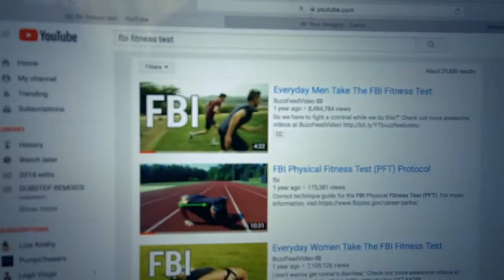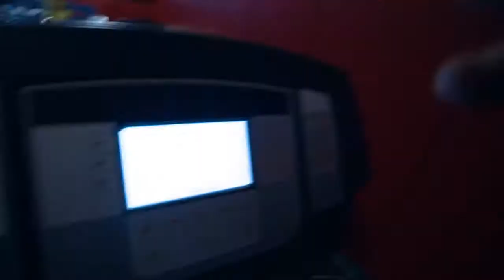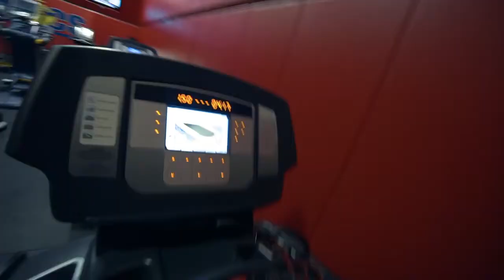BEFORE TO TRY U S MARINE ATTEMPTS FBI FITNESS CLASS TEST